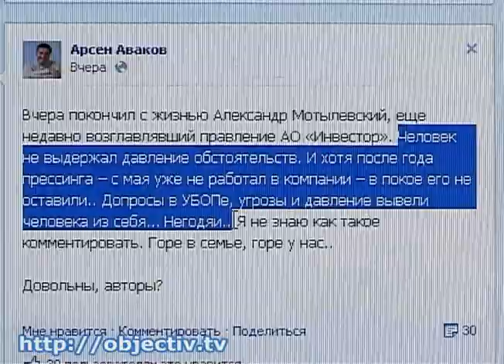Экс-главу «Инвестора» похоронили сегодня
- Экс-главу «Инвестора», который два дня назад выбросился из окна, похоронили сегодня - В смерти Александра Мотылевского бывший владелец «Инвестора» Арсен Аваков обвиняет правоохранителей. В милиции, в свою очередь, утверждают: в предсмертных записках погибшего фигурирует фамилия самого Авакова